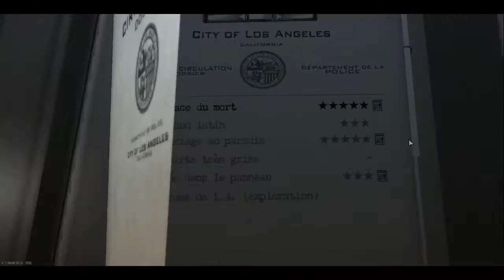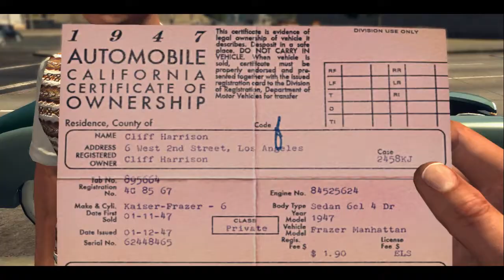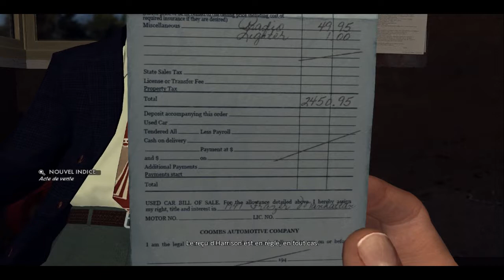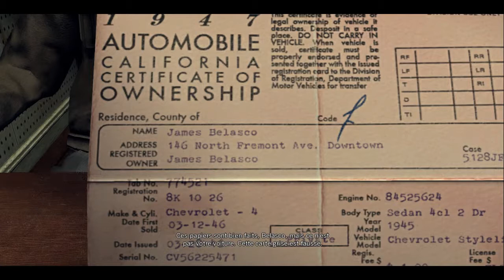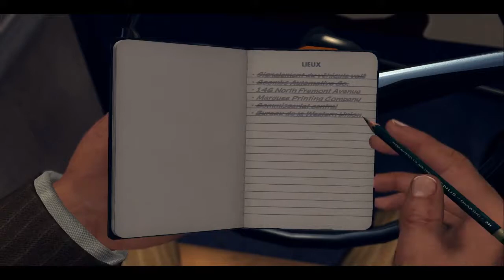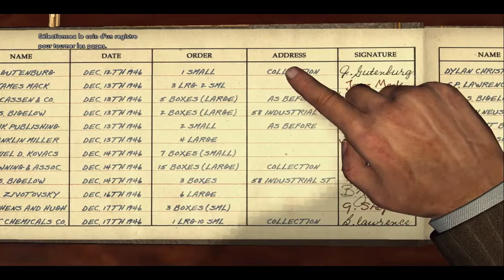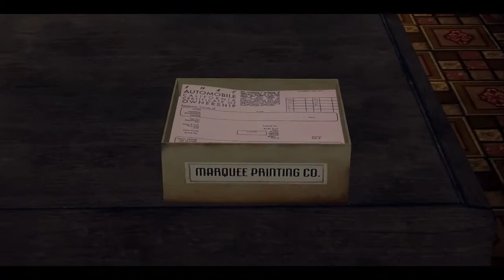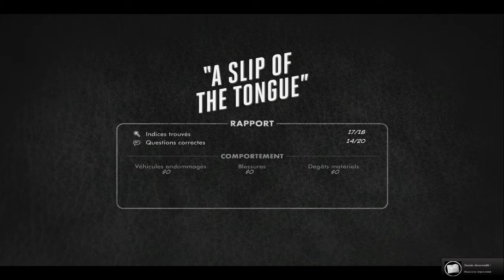L.A. Noire 08 : Une carte très grise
Et voici la dernière enquête de circulation des DLC ! ENJOY ;-)